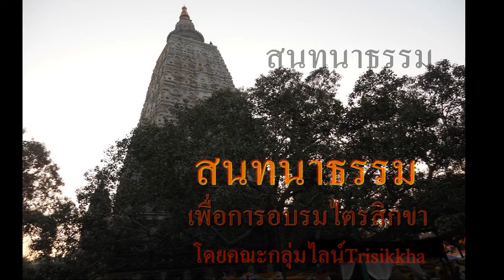สนทนาธรรม เรื่องอวิชชานิวรณ์ ๑๐ กย.๖๔ ตอนที่ ๑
ความหมายและรายละเอียด